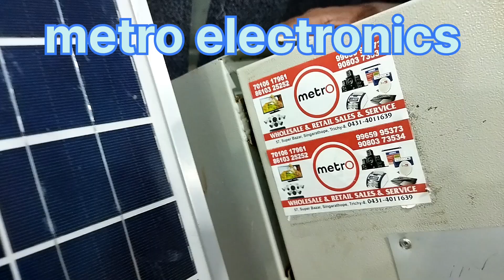animal repeller#big#elephant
Tech mart Super bazaar Trichy 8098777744 , 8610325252 , 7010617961.  We are dealing used/ new laptops and computers , printers and solar street lights solar panels , led tv displays and led tv chip level service ( speacial price for wholesale purchasing) For more details click the following link for join on our WhatsApp group